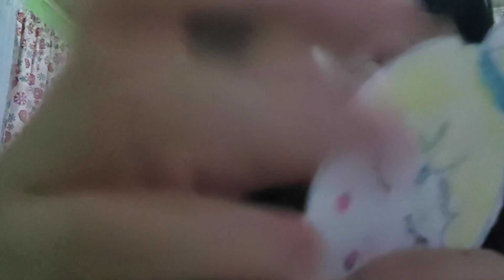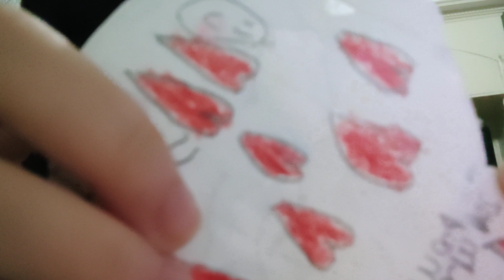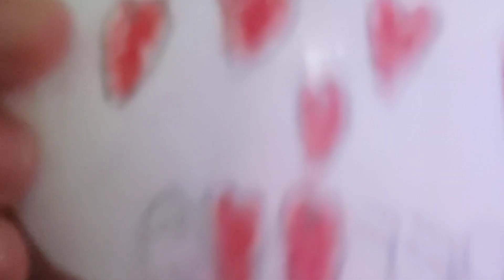February 9, 2024